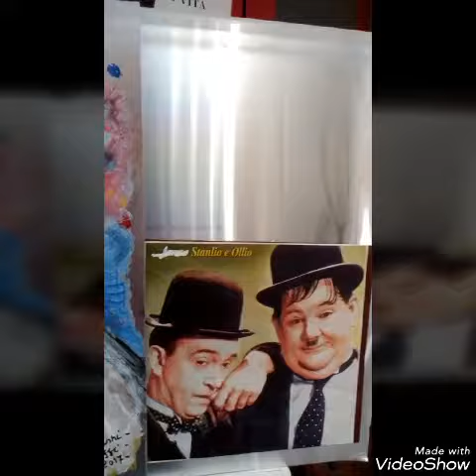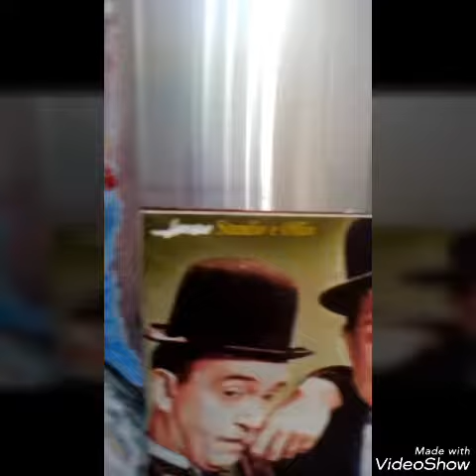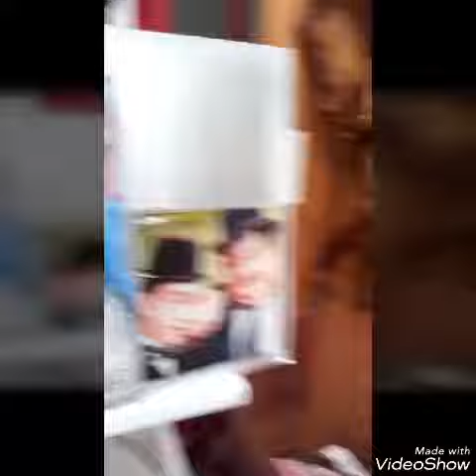Title : STANLIO E OLLIO FLIP I FLOP INTERPRETAZIONE RITRATTI 3 FASE DI GIOVANNI ALESSI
Title : STANLIO E OLLIO FLIP I FLOP INTERPRETAZIONE RITRATTI 3 FASE DI GIOVANNI ALESSI QUADRO : PITTURA SU ALLUMINIO CON SMALTI MISURA cm. 40 x 30